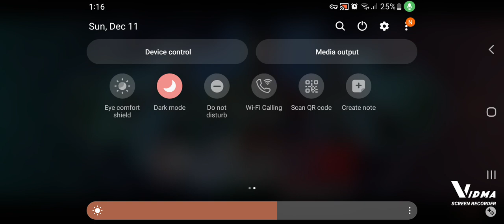Nba 2k Mobile Gameplay